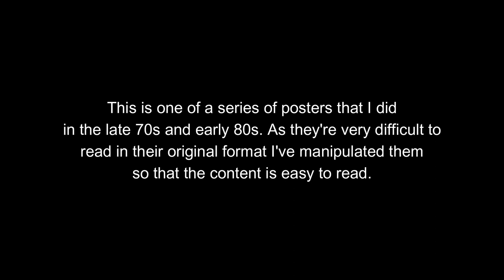Hospice Systems Analysis - Byll Reeve Poster Close-Ups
I had an early affinity for lettering, and in junior high would fill pages in different scripts I created. In the 70s and 80s I combined lettering and drawings in documenting workshops, meetings, outlines, long-term plans, etc. This is a breakdown of the aspects of a hospice program from a systems analysis approach.